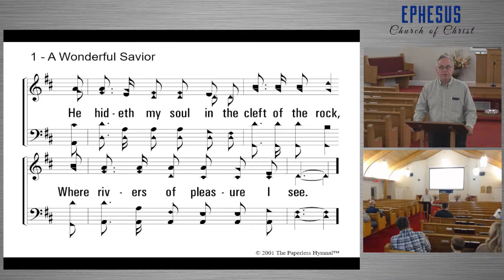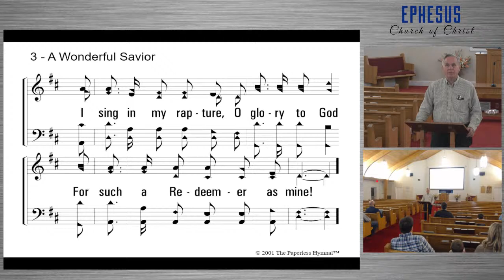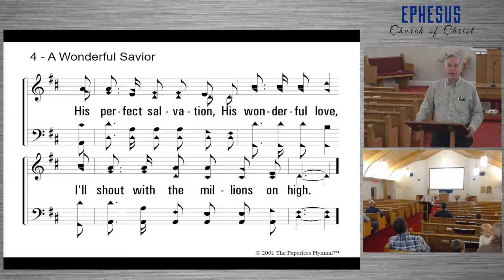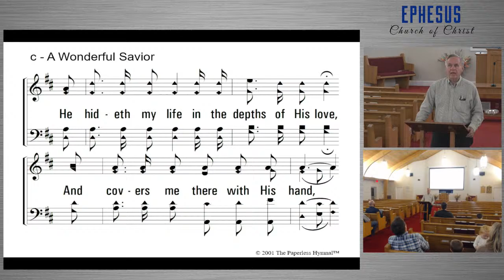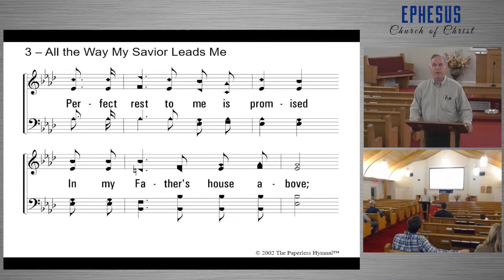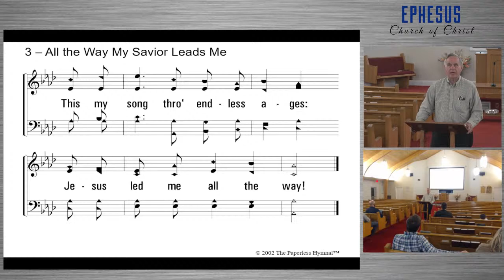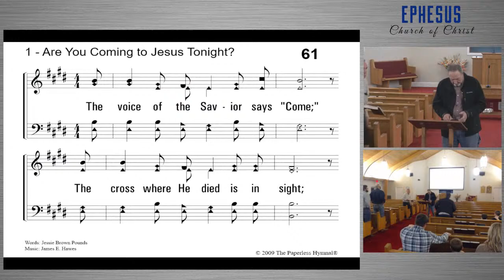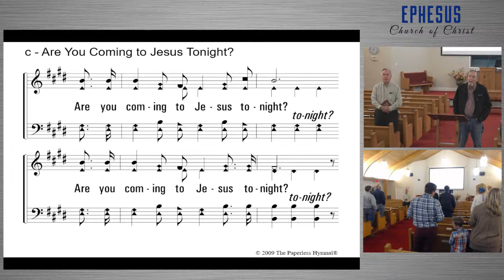The Divided Kingdom (Class #2)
Covers questions on Lesson 1.